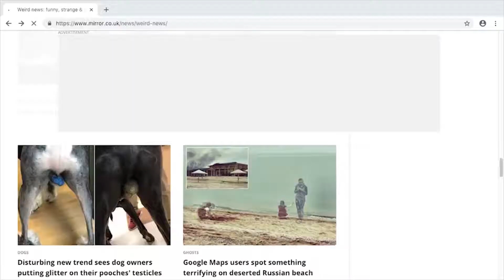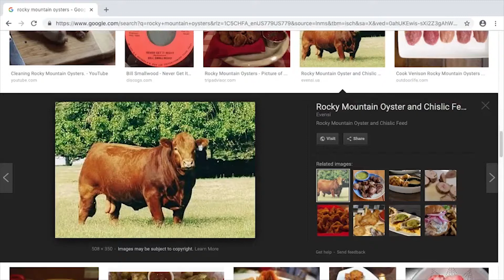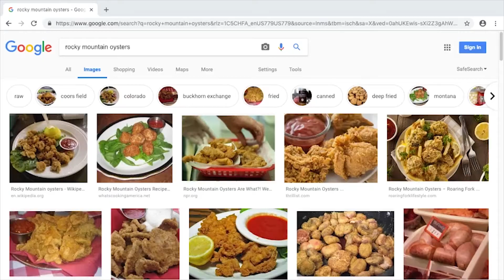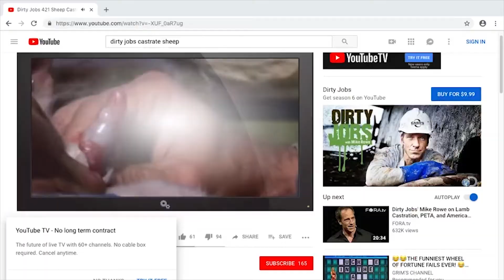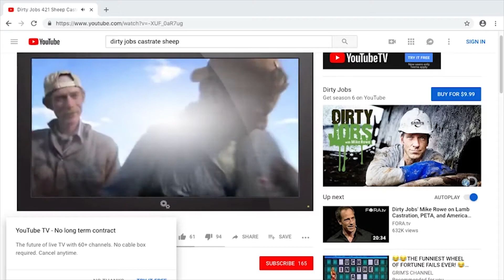Ever wonder what happens to body parts after amputation?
What happens to all those poor animal balls after they are neutered?
We have no idea so let's find out.